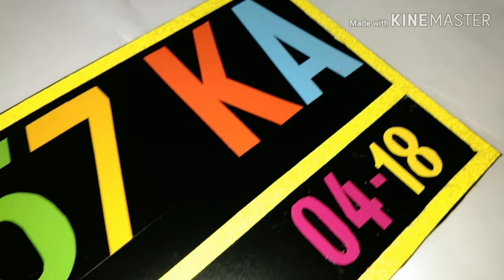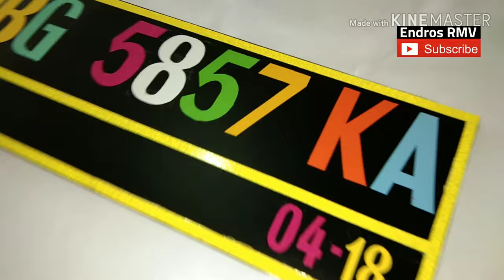Cara membuat plat nomer variasi dari skotlet sticker Warna warni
Melayani pemasangan
Cutting stiker
wrap me in plastik Kontak bisnis WA 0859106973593 Cara mudah membuat plat nomer kendaraan bermotor variasi Sticker warna warni dari akrilik

cara membuat plat nomor kendaraan bermotor,cara membuat plat nomor

cara membuat tempat plat nomor motor carbon sticker installation motorcycle

 decal stickers

 Content gap

hover bike

motocross

game

bike

flying motorcycle

Motorcycle

flying bike

motocross

motorcycle game